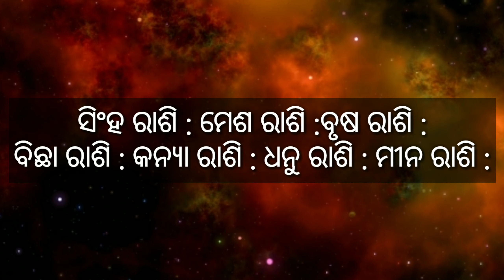ରଜ ସଂକ୍ରାନ୍ତିରେ (୧୫ ଜୁନ ୨୦୨୦) ଦୀର୍ଘ ୫୦୦ ବର୍ଷ ପରେମହା ସଂଯୋଗ ଏହି ୭ ଟି ରାଶିର ଭାଗ୍ୟ ସୁନା ଭଳି ଚମକି ଉଠିବ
Dirgha 500 barsa pare raja sankranti re grha manankara maha sanjoga ehi 7 ti rashira bhagya suna bhali chamaki uthiba
pabitra raja sankranti 2020